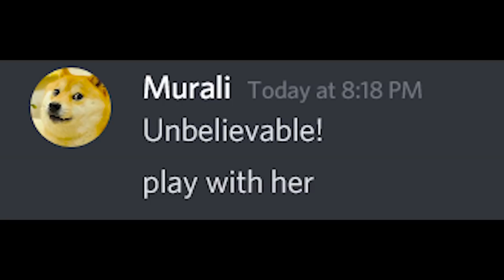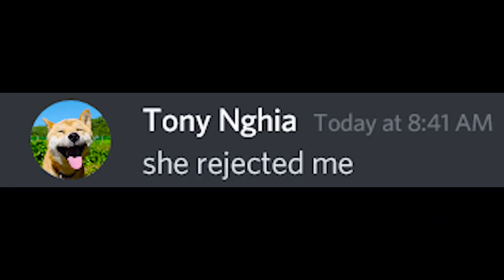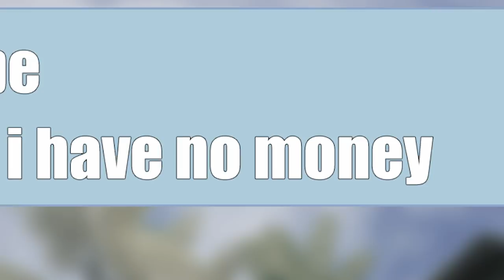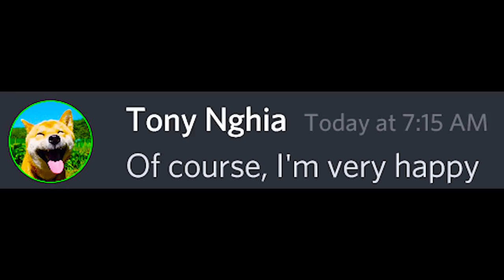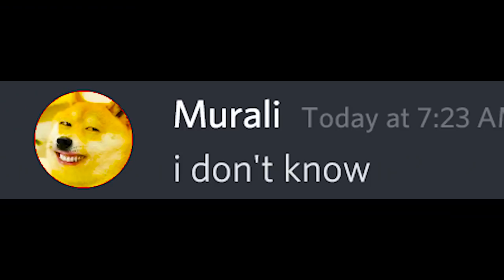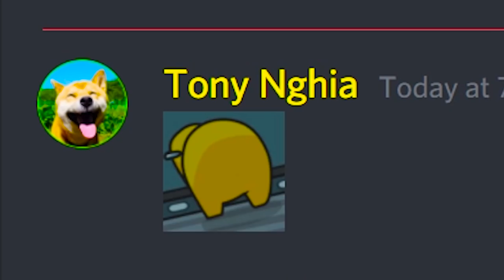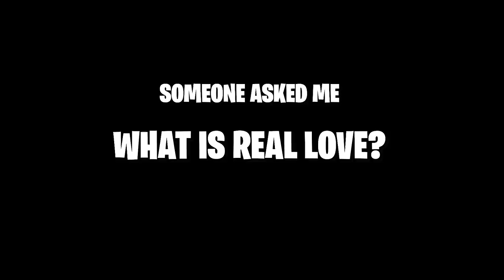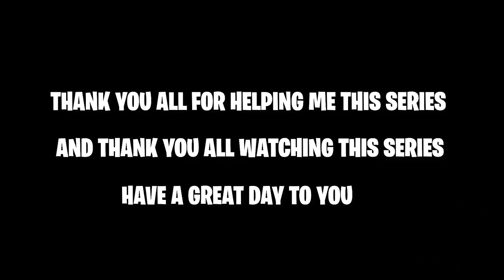THE DAY I MET HER - MISSION IMPOSSIBLE - FULL MOVIE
COD Mobile THE DAY I MET HER - MISSION IMPOSSIBLE by Tony Nghia